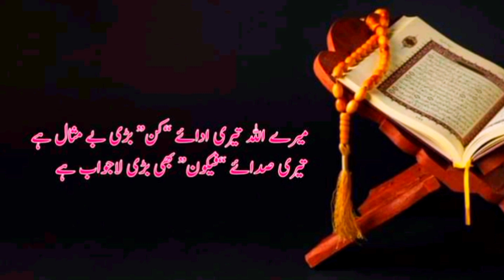#13 ramdan Mubarak sehri || Ramdan Kareem dpz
fashion with 3 Stars

2023 Ramadan status
noore Jahan Ramadan Status
new Whatsapp Ramadan status
Islamic quotes status
Ramadan 2023 status Black screen status
Ramadan Mubarak Islamic girls status
new Ramadan Islamic dps
Ramadan 1rst juma Mubarak Whatsapp status
juma Mubarak dua
juma Mubarak status
new Whatsapp Islamic quotes status
Ramadan chanad Raat Status
Ramadan 2023 status
Ramadan coming soon status
Ramadan 2023 status
2023 Ramadan status
2023 Ramadan status
Ramzan Mubarak status videos
Ramadan k status
Ramadan ka Chand
Ramadan ka Chand kab nazar aay ga
ramdan ka chanad nazar aa gaya
ramdan ka chanad kab hy
Ramadan ka Chand Mubarak 2023
ramdan ki chanad Raat